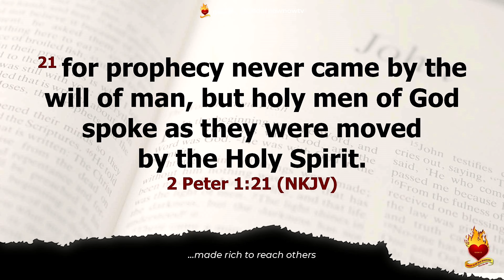THE POWER OF PROPHECY - Shocking prophecies of Ritabbi